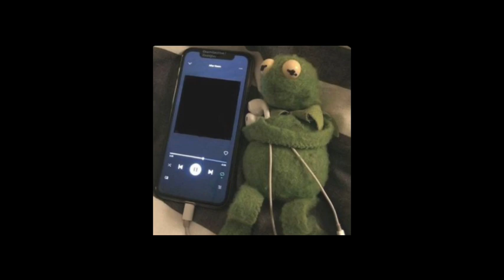aesthetic | Lo-Fi | chill | study | calm | good vibes | music | aestheticsagegreen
happy april🌺